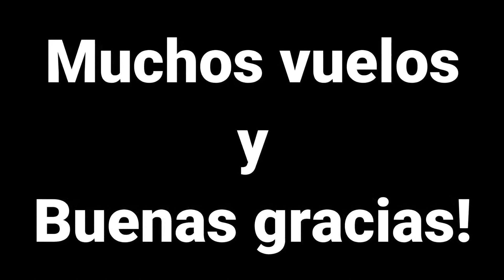Mandarina SUPER STOL - Paisajes increíbles - TAFI DEL VALLE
Hola gente! Todo bien?!

Miren este vueeelo que mandé en este lugar que realmente es un paraiso terrenal que pareciera que lo diseño Disney por eso le puse esa música(? jajaja

No olviden subscribirse para muchos vídeos más de nuestras locuras en el taller!

Y ya saben, como dijo un sabio una vez:
"Si les gustó, compartan a sus amigos así disfruten como ustedes... si no les gustó compartan también a sus amigos así los hacen pasar un mal rato..."

Jajajaja

Muchos vuelos
            y
buenas gracias!